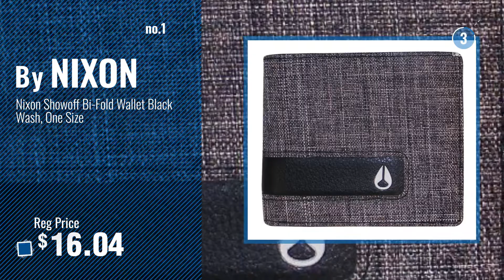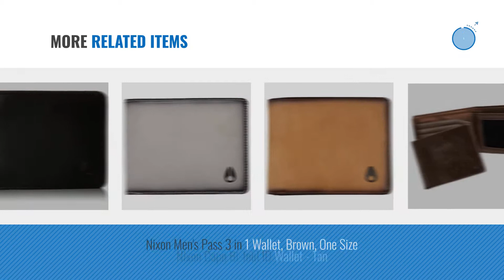Nixon Wallets [ Winter 2018 ] | New & Popular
New! 2019 Black Friday / Cyber Monday Men's Wallets Deals and Updates.

Black Friday / Cyber Monday Nixon Showoff Bi-Fold Wallet Black Wash, One Size by NIXON

Black Friday / Cyber Monday Nixon Men's Cape Bifold Wallet, All Black, One Size by NIXON

Black Friday / Cyber Monday Nixon Escape Bi-Fold Clip Wallet Black White Black by NIXON

Black Friday / Cyber Monday Nixon Men's Showdown Bi-Fold Zip Wallet, All Black, One Size by NIXON

Black Friday / Cyber Monday Nixon Men's Escape Bi-Fold Clip Wallet Brown by NIXON

Black Friday / Cyber Monday Nixon Men's Stealth Slim Bifold Wallet, Black, One Size by NIXON

Black Friday / Cyber Monday Nixon Men's Showup Wallet, Brown, One Size by NIXON